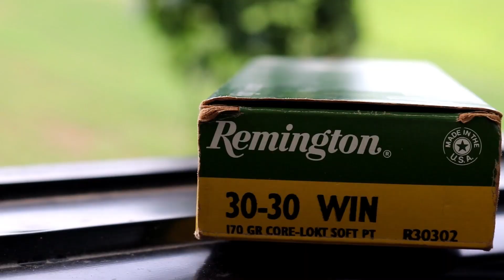Three Strikes and You're OUT!!!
~HuntingFamer Merch~

My fourth submission for the 2020groundhogchallenge I'm in an elevated stand with my Marlin lever action 30-30. I get three chances. will I get the job done?? You too can join the challenge. Simply video and post your groundhog hunts with the 2020groundhogchallenge. Have fun, follow your area hunting laws, and be safe!